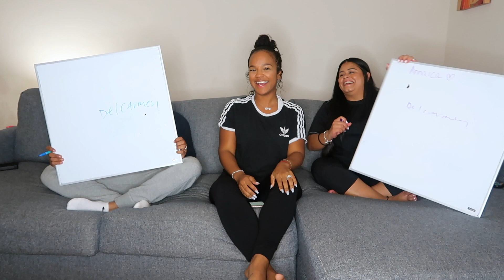WHO KNOWS ME BETTER TAG HUSBAND OR BEST FRIEND!!! SHOCKING**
TODAY I FOUND OUT WHO KNOWS ME BETTER MY HUSBAND OR MY BESTFRIEND.

CHECK US OUT ON INSTAGRAM:
EVELYN @EVEDIABLO
ALBERT @AGONZ55
AVA @AVAGONZ
AJ @AJGONZ52